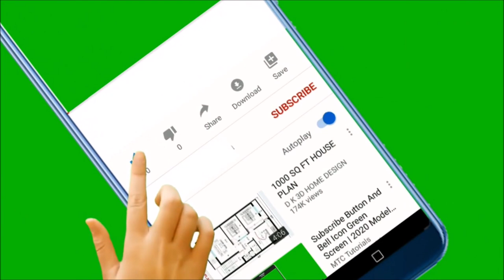Day 11 | How Hard This Challenge is for Me ! | 10th Online Class Morning Routine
Hi,

                   _.angelin_elizabeth._